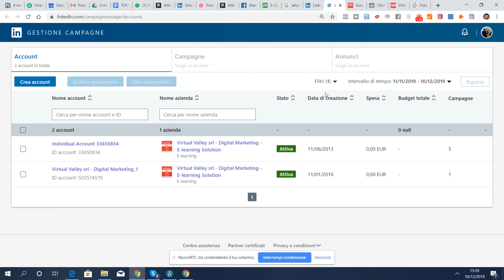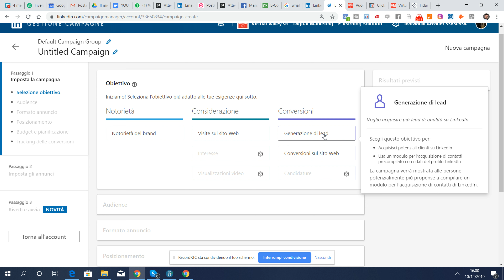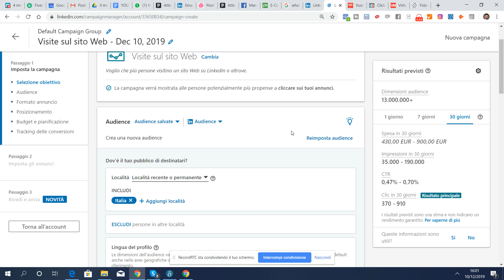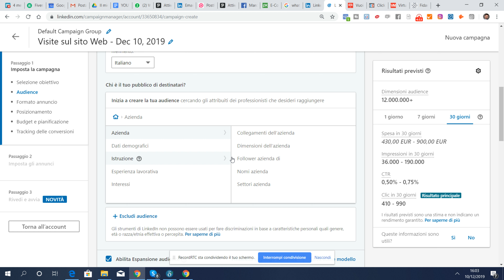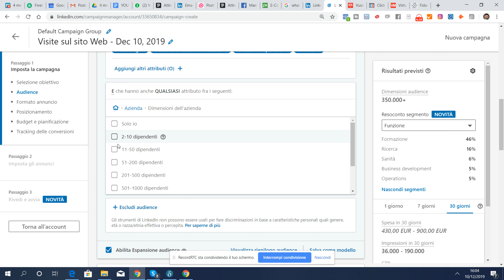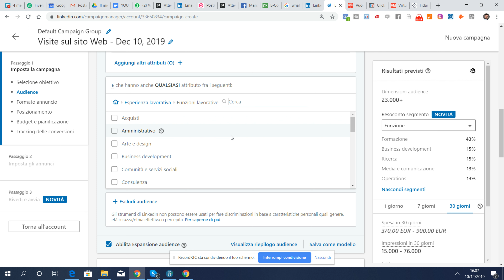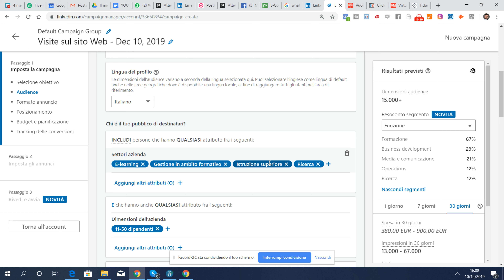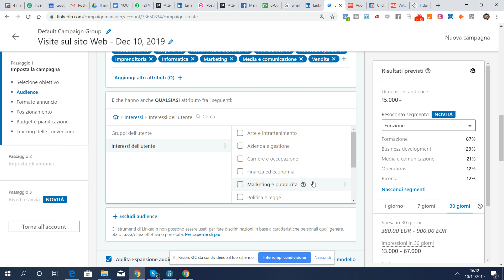altra leva di marketing: Come segmentare il vs Pubblico con Linkedin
0 Views - Feb 13, 2024 Lucio R |. 1% 214/15K
altra leva di marketing: In questo video vedrai come realizzare una campagna di Linkedin segmentando il vs pubblico. scarica la guida free i 4 pilastri del marketiiing